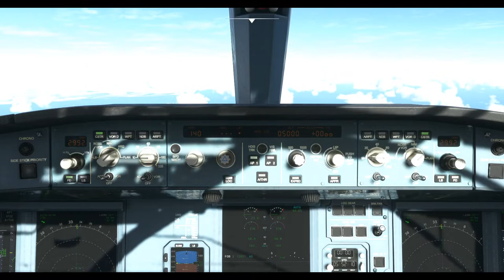First Airbus A380-800 landing challenge at Hamad International Airport (OTHH)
Arrival Airport: Hamad International Airport (OTHH)
Arrival Runway: 34R
Runway Elevation:  13 Ft AMSL

Weather Condition: Clear skies

Aircraft Type: Airbus A380-800
Airliner: Qatar Airways